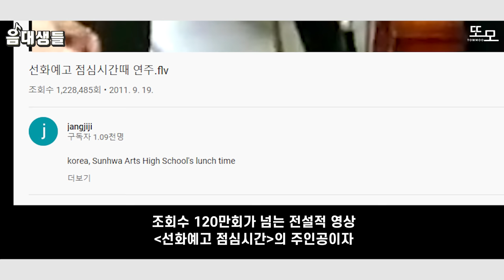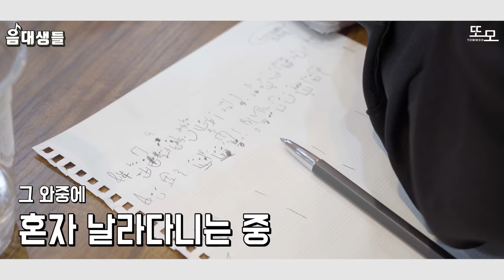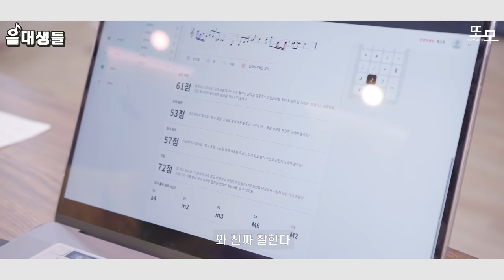작곡가vs피아니스트 레전드 절대음감 배틀 feat.궁예 누구인가를 듣고 바로 편곡해 보았습니다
나는 과연 절대음감일까, 상대음감일까?!

여러분들은 어떤 음감을 갖고 계신가요? :)
궁금하신 분들은 아래의 링크를 통해 확인해보세요!!

🎹사용된 피아노: YAMAHA C6X
🎹제작지원 YAMAHA